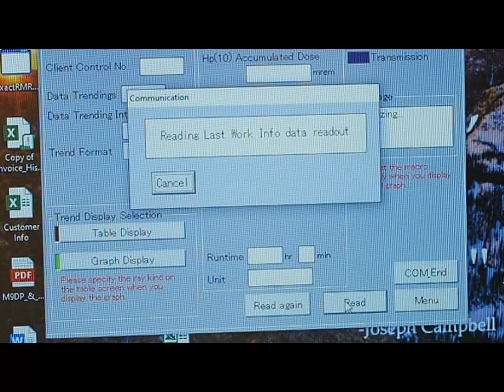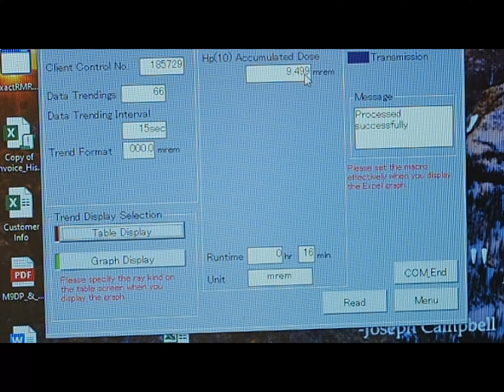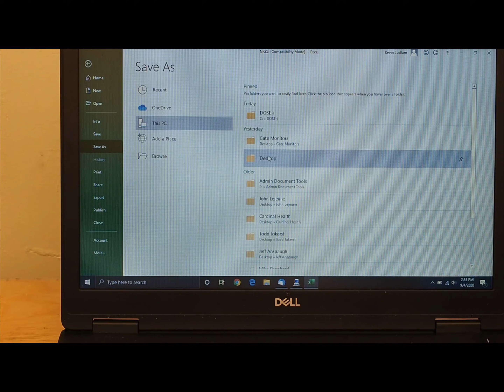Model 23 Software Demo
The Model 23 Series are compact and lightweight Electronic Personal Dosimeters ideal for the measurement and general monitoring of gamma and X-ray radiation exposure.

This video shows how to use the Dosimeter Setting Device and Software Kit to take data directly from the dosimeter via infrared communication to a PC.